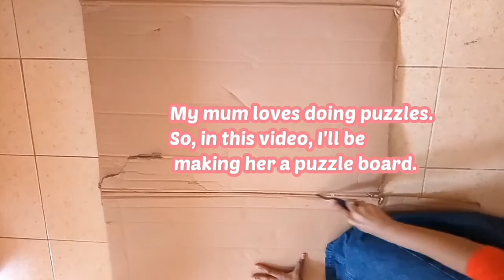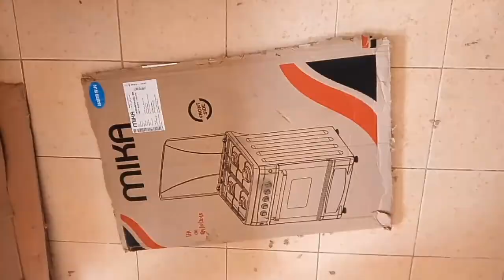DIY Africa: How To Make A Simple Puzzle Board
Don't you just hate when you have to undo half done puzzle to make room on the table? Or maybe you've started your puzzle on the floor, in the corner of the room but someone somehow managed to step on it? Too many things get in the way of doing a puzzle in peace, not losing puzzle pieces every now and then. It's annoying and frustrating.

But why not make your own puzzle board using carboard and some PVC/ Contact Paper?
So, in today's DIY is on How To Make Your Own Simple Puzzle Board. The two main things that you'll need for this DIY are a large box and some PVC (Light duty). These materials should be easy and cheap to find. You'll also need other materials as mentioned in the video, such as:
+Tape
+Measuring Tape/Ruler
+Marker Pen
+ Scissors and/or Exacto Knife